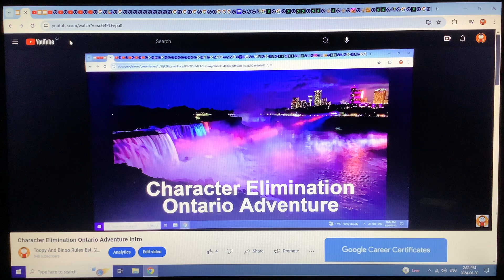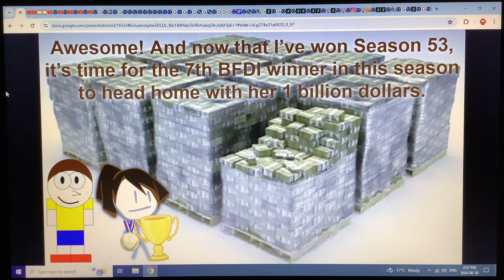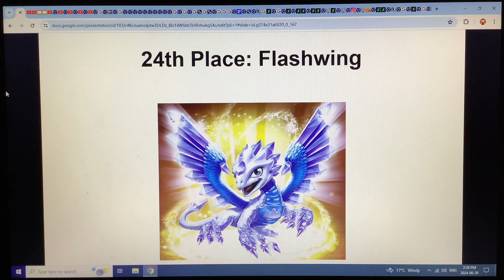Character Elimination Ontario Adventure Episode 25: Winner Of The Adventure!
See You In Season 54

Music Used (I Don’t Own This Music): Paul Flint & Phil Lees - Girlfriend (Desmeon Remix) [NCS Fanmade]